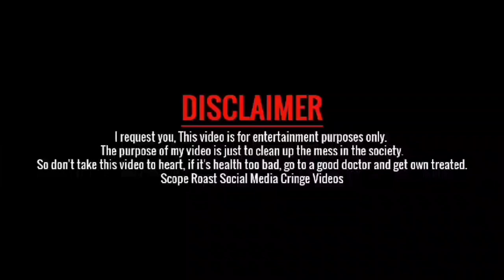গাছের সাথে গাছের বিবাহ কি অচানক ঘটনা ll এই ঘটনা ঘটেছে বাংলাদেশে তোমাদের কিছু বলার আছে ll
গাছের সাথে গাছের বিবাহ কি অচানক ঘটনা ll এই ঘটনা ঘটেছে বাংলাদেশে তোমাদের কিছু বলার আছে ll Sharif Ahmed Khan